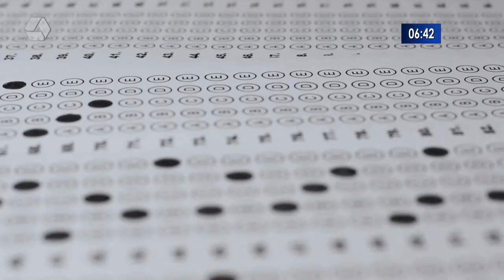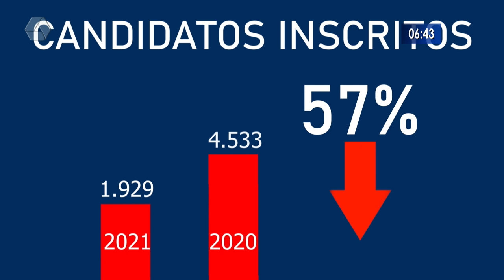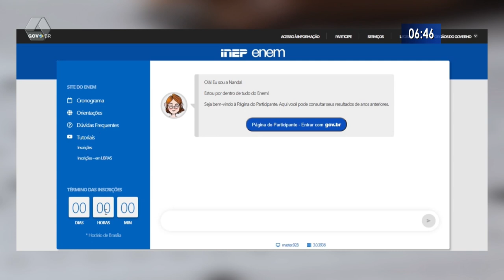Enem começa a ser aplicado no domingo